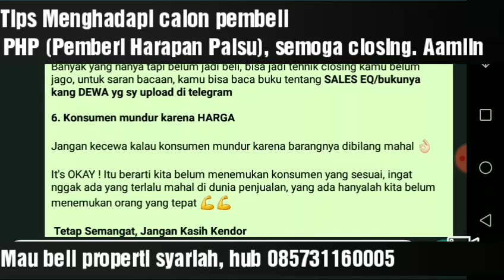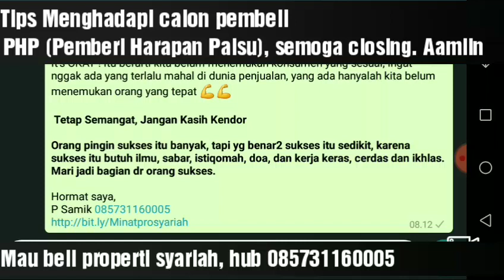TIPS Closing MENGHADAPI KONSUMEN PHP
Play list Video menarik GRATIS Profesional:
1. Belajar Kimia Universitas dan SMA bersama Dosen Kimia
2. Buat barang berguna, makanan dan minuman s.id/Kreatif
3. Ilmu Alam, sains dan teknologi
4. Belajar Bahasa Arab dan Inggris sekaligus
5. Cara berkebun awal sampai panen
6. Kimia Zat Padat / Solid state chemistry
7. Panduan Youtube dan blog
8. Cara sukses jualan
9. Filsafat
10. Properti Syariah
12. Cara beternak dan bisnis ternak
13. Struktur, Ikatan Kimia, Kimia Kuantum / Structures, Chemical Bonding, Quantum Chemistry
14. IELTS preparation, The best Teacher, MARGOT POLITIS, LIZ and Emma

Semoga dg TIPS MENGHADAPI KONSUMEN PHP (Pemberi Harapan Palsu), anda banyak closing. Aamiin

KARENA KITA, SAMA-SAMA BUTUH

Dalam dunia penjualan, kita, saya dan kamu pasti pernah deh ya nemuin salah satu spesies *konsumen yang kayak gini :* 😎

- banyak nanya
- banyak minta
- banyak maunya
- banyak ngasih janjinya

Kesel gak sih ? Kita sudah berharap banyak sama dia dan menganggap WOW banget nih konsumennya... Apalagi bayang2 closing dan pencairan fee yang menggiurkan 🤤

Dan bisa ditebak pada akhirnya, dia PHP (tapi kita harus positif thinking, ia tidak PHP, Insyaallah suatu saat beli ke kita).

Tapi tenang pejuang TIM Properti Syariah SAM, di sini kita punya beberapa tips nih biar anda gak di PHP in sama konsumen ! Penasaran ?!

 Tetap Semangat, Jangan Kasih Kendor

Orang ingin sukses itu banyak, tapi yg benar2 sukses itu sedikit, karena sukses itu butuh ilmu, sabar, istiqomah, doa, dan kerja keras, cerdas dan ikhlas. Mari jadi bagian dr orang sukses.

Hormat saya,
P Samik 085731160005